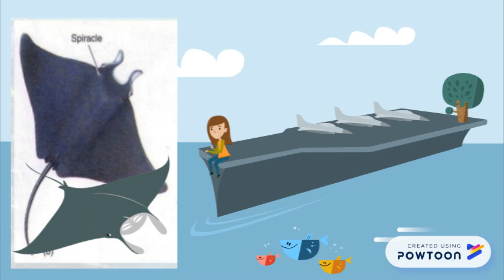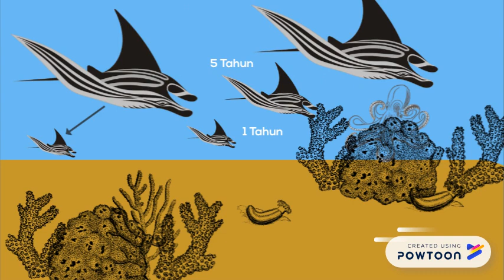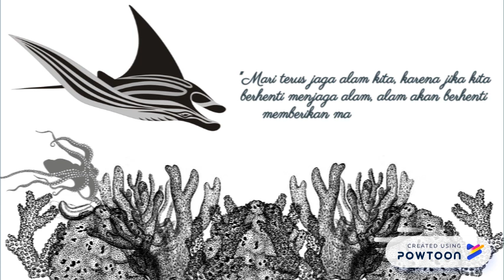Tolong! Jangan Eksploitasi Kami (Kenapa Pari Manta Harus dilindungi? by Video Gue)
Guuuuuys!
Hallo sobat Indo Fish. Apa kabar? Sehat ya?
Kali ini Indo Fish berbagi video tentang Pari Manta. Kenapa Pari Manta Harus dilindungi?
Apa manfaatnya dan apa dampak nya jika populasi pari manta habis atau punah?

Direct by: Admin lah
Narrator: Nanda

Admin masih amatir, masih dan terus belajar. So selow aja ya 😎😎😎😎😎😎😎😎